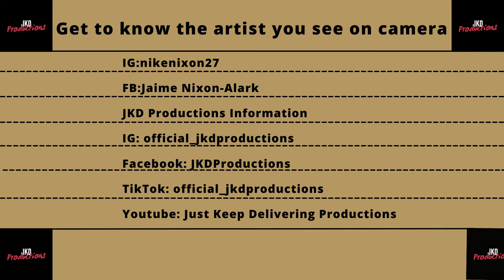JKD PRODUCTIONS Mini film Premier ft Jaime Nixon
♦️let's watch Jaime Nixon together; his Instagram below🎥🚀🏆🙏🏾✊🏾

♦️Be safe and stay blessed⚡️

Welcome to Just Keep Delivering Production,

Our mission is to help ordinary people become successful through video production.

Thanks for your support and I can't wait to hear about your success!